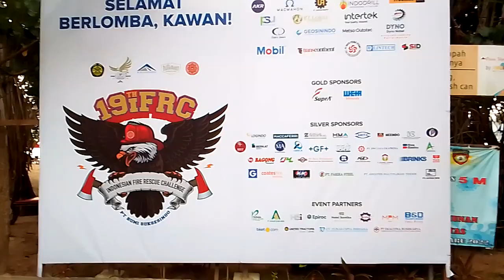vlog jalan jalan#vlog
kali ini Juna jalan jalan lihat bis ikutin terus ya!!